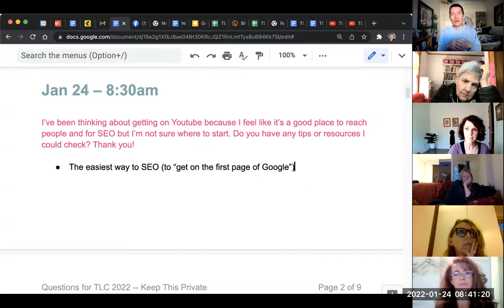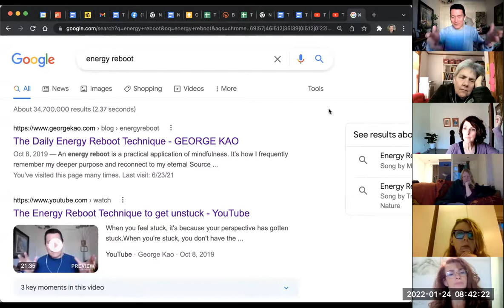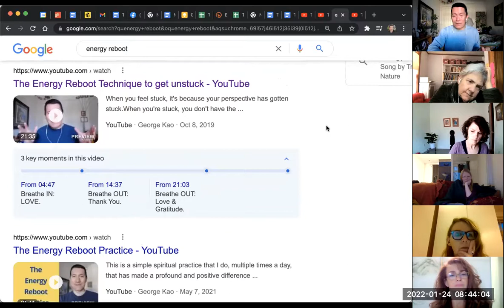SEO tip: make more Youtube videos :)